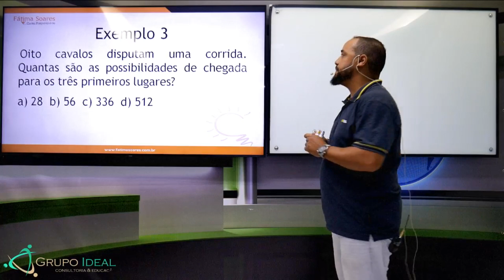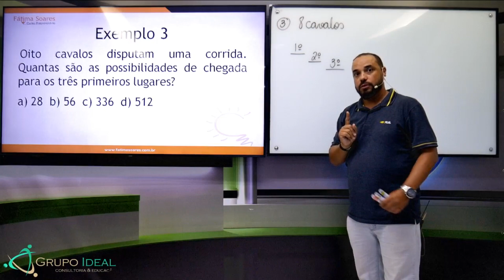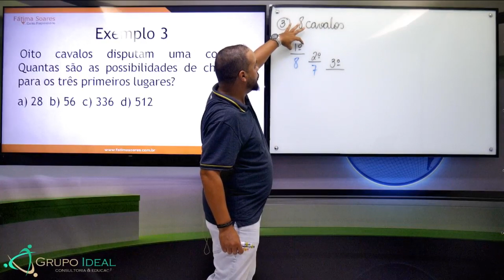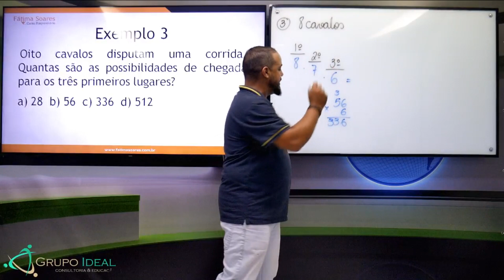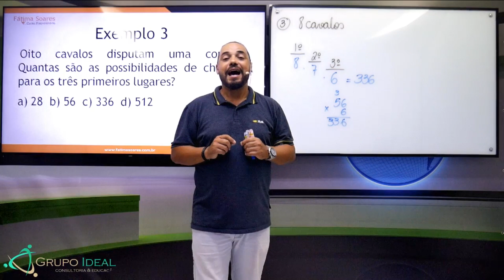CONCURSO SEE-MG matemática - análise combinatória com professor Nilson Júnior - PARTE 3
"Aprenda Análise  combinatória com o professor Nilson Júnior. Neste vídeo exclusivo, você terá a oportunidade de aprender com clareza este conteúdo. Com uma abordagem clara e objetiva, o professor Nilson Júnior irá explicar os conceitos fundamentais da análise combinatória, além de fornecer exemplos práticos e dicas valiosas para ajudá-lo a se preparar para a prova. Não perca a chance de aprimorar suas habilidades matemáticas e obter sucesso no Concurso SEE-MG.

CURSO PRESENCIAL COM PRÉ-INSCRIÇÕES ABERTAS! CLIQUE AQUI PARA ACESSAR